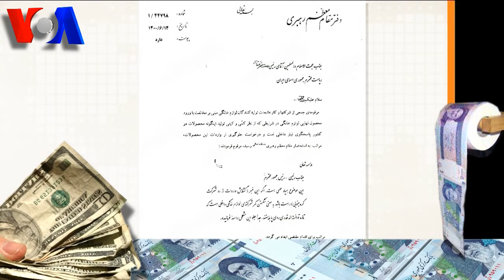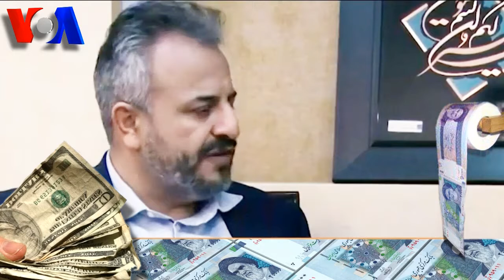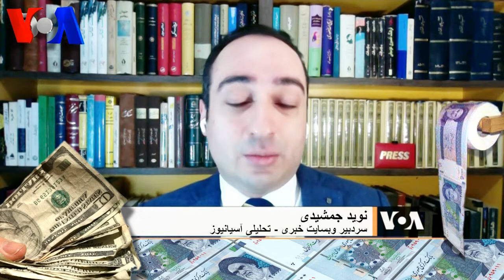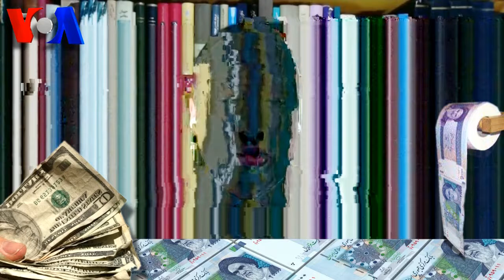Last Page - VOA Persian, ایران ـ اقتصاد « پشت رو »؛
مهدی فلاحتی ـ نوید جمشیدی ـ جمشید اسدی ـ صفحه آخرا